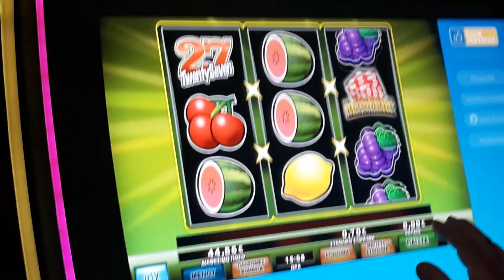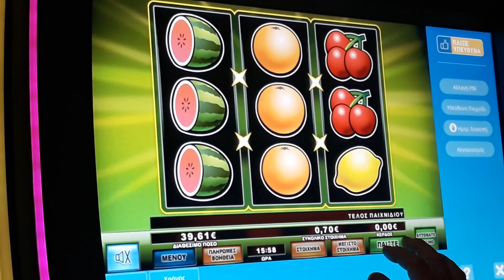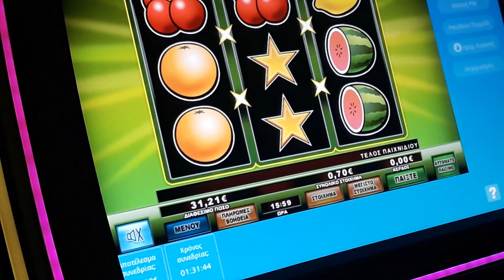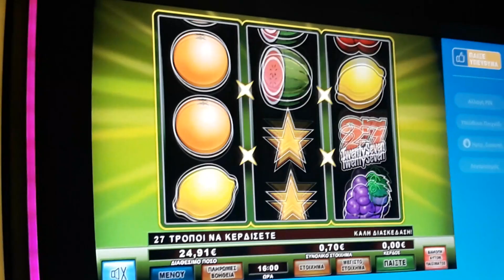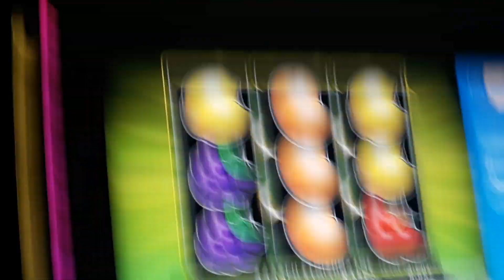Play opap TwentySeven Deluxe